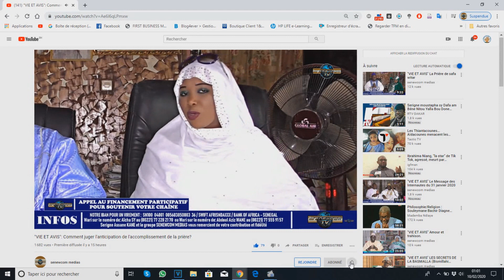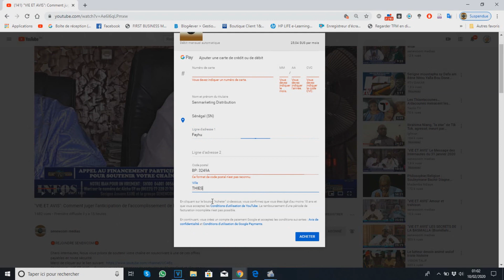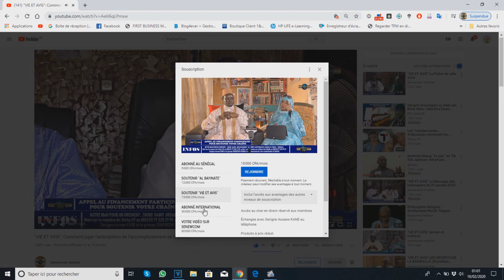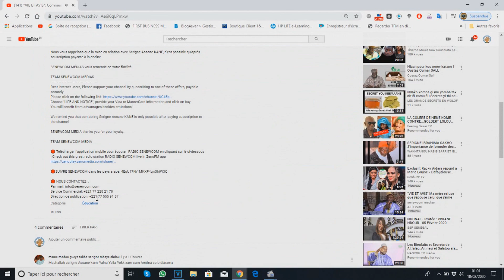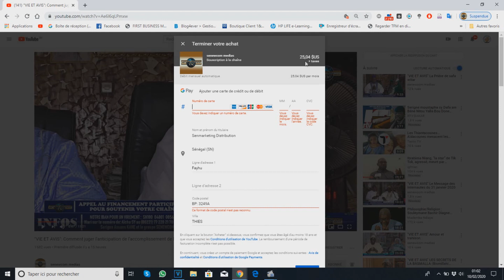Pourquoi et comment soutenir SENEWCOM à batir un Dara Virtuel 100% islam et culture islamique !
🔴REJOINDRE SENEWCOM🔴

Chers internautes, Nous vous prions de soutenir votre chaîne en souscrivant à une de ces offres payables en toute sécurité.
Choisissez « VIE ET AVIS » , fournissez vos informations de carte visa ou MasterCard et cliquez sur acheter.

TEAM SENEWCOM MÉDIAS
Choose "LIFE AND NOTICE", provide your Visa or MasterCard information and click on buy.

TEAM SENEWCOM MEDIA

🔴 Télécharger l’application mobile pour écouter  RADIO SENEWCOM en cliquant sur le ci-dessous : Check out this great radio station RADIO SENEWCOM live in ZenoFM app

🔴SUIVRE SENEWCOM dans les pays arabe: 4EqU17Nr1MKXP4qnOhiW3Q